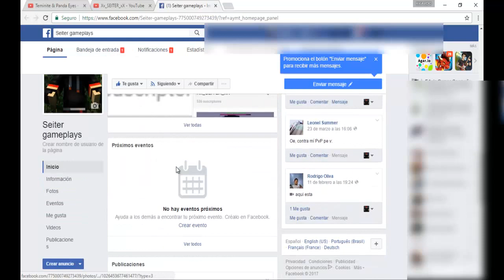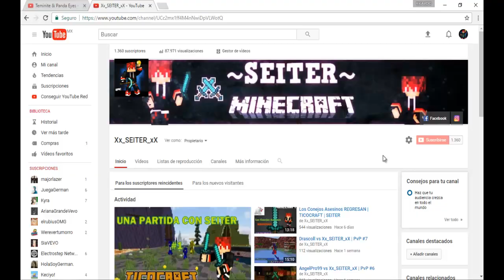CONSIGUIENDO TICOINS | TICOCRAFT | SEITER